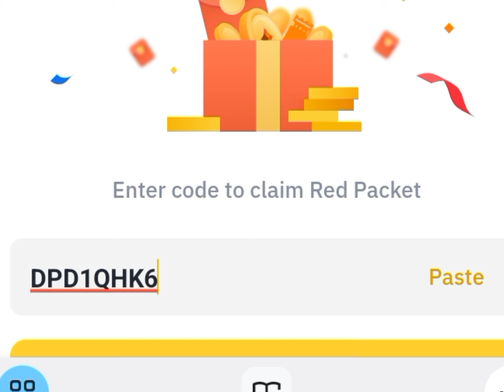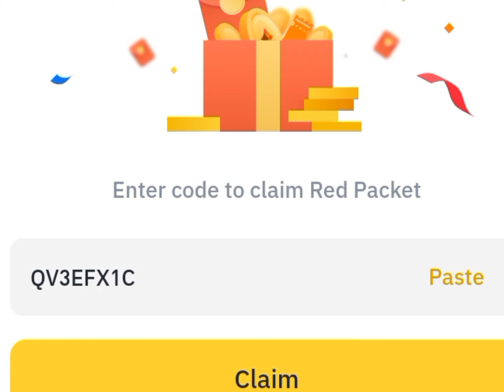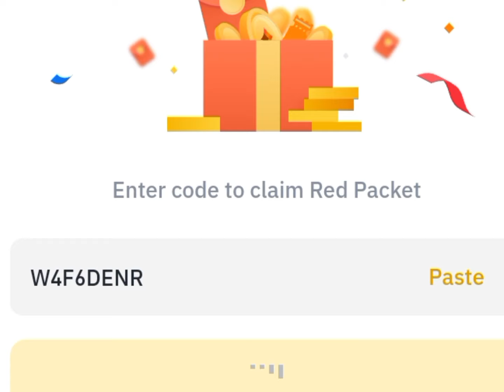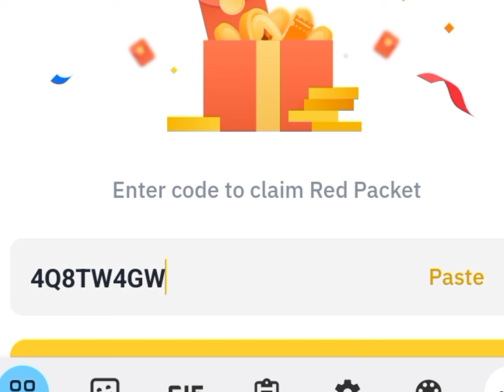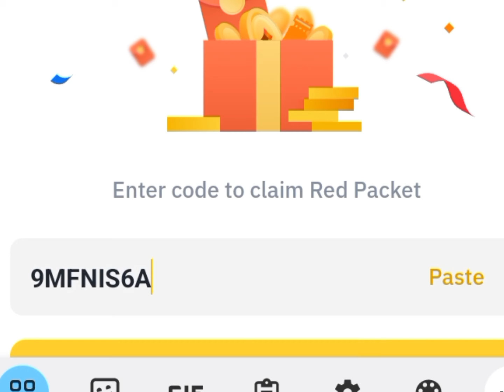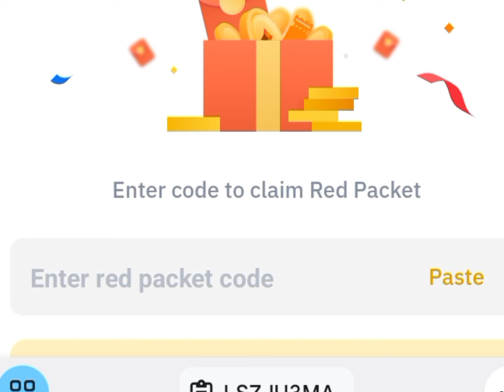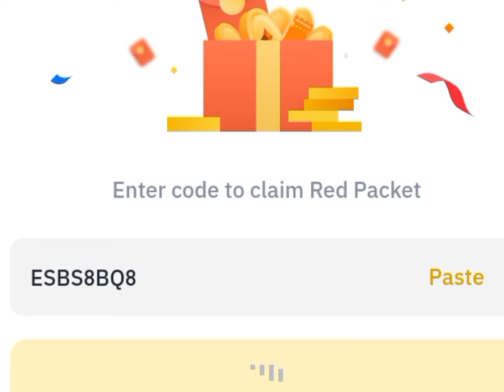Today New Crypto Code || Crypto Box Free Code || Red Packet Code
*BFIC Gold Network Application Link👇🏻*

Guy's Download *BfiC-Gold Network*

Just Create Your Account & Safe Your Private Key & Phrases *Carefully*

Referral Left...
Iqrar21-l

Referral Right...
Iqrar21-r

             ❗TRX BOOST❗

🔰JUST PUT TRX(TRC20) ADDRESS AND PASSWORD

🔰SIGN UP BONUS 50TRX (For mining)
🔰MINIMUM WITHDRAW 5 TRX

🔰CAN WITHDRAW FOR FREE
🔰REFERRALS PROGRAM
YOU WILL EARN 0.5%  TRX FOR EVERY REFERRAL!

🔆STATUS: PAYING 🟢

Free earnings app

Create an account here and complete tasks for free and earn your withdraw Easy Paisa.

minimum withdraw $3.5

100 Coin =$1
200 Coin =$2
300 Coin=$3

⛏NEW FREE XRP MINING WEBSITE ⛏

🔰 Click link and register

🔰 Register Get $20 and Play Spin

🔰 Open binance
Get XRP Address and XRP Tag
Follow screenshot

🔰Apply withdraw immediately after creating an account and wait 3 minutes get money in wallet

🟢STATUS: paying

 📢📢 Announcement📢📢

Press the withdraw button twice and then again press the withdraw button and your withdraw will in binance account.

Today new BinaNew Binance Crypto Box Free Code 1 March 2024

 whatapp group

# BinanceCryptoboxbusd
google ads
binancecryptobox new offer 2023,
Keyword,
binance,
cryptobox position,
crypto box,